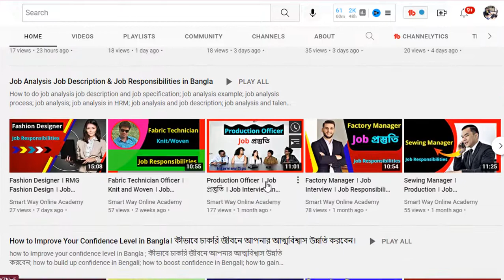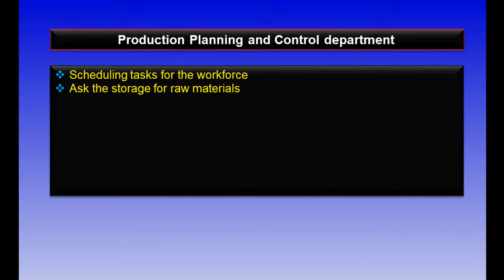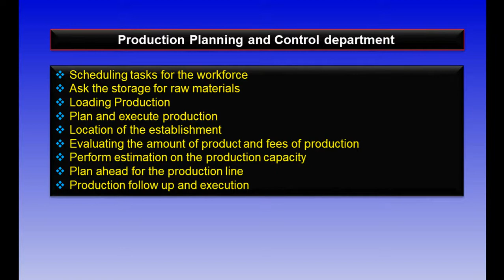Production Planning and Control Department । Garments Activities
Today I will discuss Department of Production Planning and Control Department and Garments Activities. You can also find out more various educational videos related to Textiles Professional and Garments Professional.